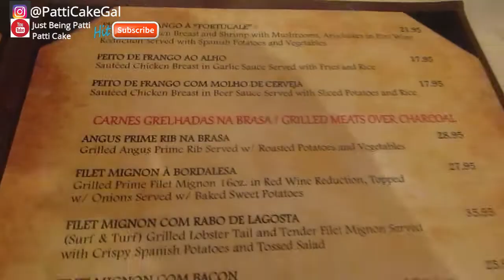먹방 AMAZING BIRTHDAY CELEBRATION VLOG -Food-Fun-Eat Out | Just Being Patti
Thank you for coming in and celebrating Anjelique's Birthday with us.

Follow Me on:
Instagram & Twitter @PattiCakeGal

We Are eating:
Cake
Filet Mignon
Lobster
New York Strip Steak
Salmon
Calamari
Assorted Winter Vegetables
Spanish Fried Potatoes

We Are drinking:
Champagne
Red Sangria

PATTI CAKE